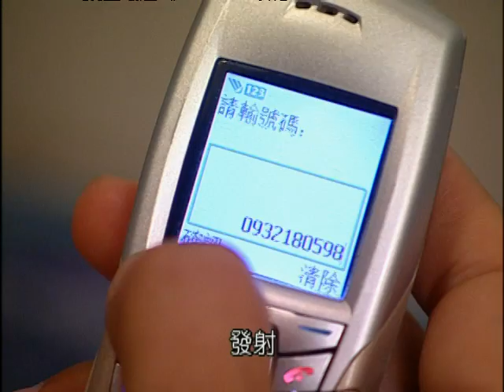我的兒子是老大 第14集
完整版【我的兒子是老大】播放清單 我的兒子是老大

旺財救起了想跳河自盡的莉莉，莉莉說起她這幾年的遭遇，旺財萬分疼惜，相約兩人做兄妹。小明和艾蜜莉的關係越來越不尋常，小明似乎漸漸取代大偉在艾蜜莉心中的位置。美惠在市場買菜時，看見旺財載著莉莉離開，心中不禁大怒，本想好好拷問旺財，但旺財推託的 一乾二淨。旺財請小明教他傳簡訊，好傳簡訊給莉莉…小明班上的心老師報到，就然是莉莉，他一直對小明很好奇，原因是她覺得小明跟她的初戀情人長得很像，殊不知小明就是旺財的兒子。小麗求小美代替她去相親，小美基於姊妹情誼答應前往，卻被對方狠狠羞辱，大偉適時的出手相助，讓小美對他心生好感。

角色人物 ─
許小明(陳奕/飾)  許旺財(檢場/飾)    龍美惠(林美秀/飾)  許小美(杜詩梅/飾)
許小麗(愛紗/飾)  許添丁(黃建群/飾) 曾曉昇(溫翠蘋/飾) 小明學長─大偉(郭世倫/飾)
 阿輝(唐家豪/飾) 艾蜜莉(林利霏/飾) 黑幫老大阿銘(卜學亮/飾)
方尼(夏靖庭/飾)  法蘭克(王傳一/飾)